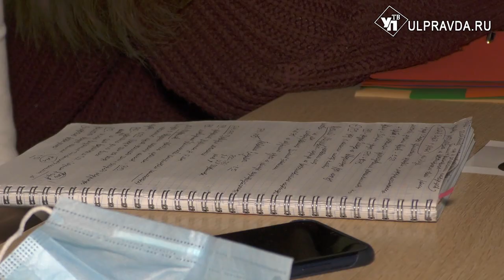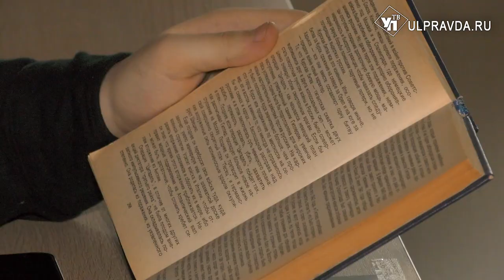В Ульяновске проходит всероссийская олимпиада по истории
Заключительный этап всероссийской олимпиады школьников по истории стартовал в Ульяновске. В город съехались 67 регионов, более 300 учеников 9-11 классов из разных уголков страны.